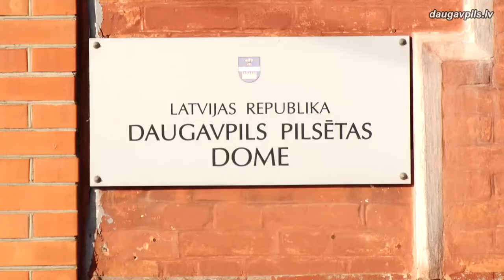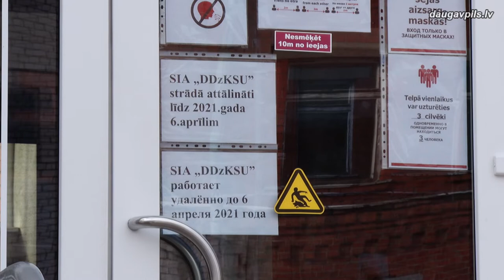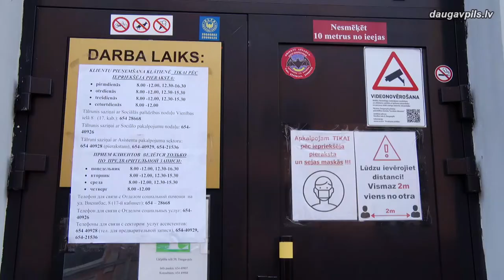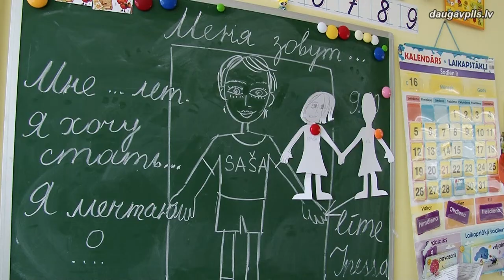Par izmaiņām pašvalības iestāžu darbā no 16.marta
Stājoties spēkā 12.martā pieņemtajiem grozījumiem MK rīkojumā Nr.655  "Par ārkārtējās situācijas izsludināšanu", no 16. marta pašvaldības iestādes un uzņēmumi maina darba organizāciju, maksimāli pārejot uz attālināto darbu. Ir notikušas izmaiņas arī Daugavpils Domes struktūru un uzņēmumu darba kārtībā: apmeklētāju pieņemšana klātienē būs daļēji ierobežota, taču tiks nodrošinātas attālinātās konsultācijas un īpašajos gadījumos – arī pieņemšana klātienē.